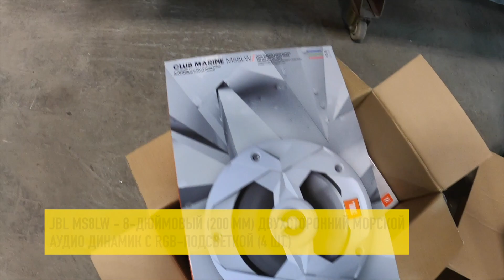Строим МОЙ КАТЕР БОСФОР - ПОЛОВИНА ГОТОВА. Привезли Акустику JBL.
Строим катер Bossforr 580 HT с "нуля" на верфи в Самаре. Готова алюминиевая нижняя половина корпуса. Можно рассмотреть силовой набор и все внутренности катера. До момента, когда будет устанавливаться верхняя "обитаемая" половина из стеклопластика осталось проложить коммуникации и разместить блоки плавучести.
Привезли комплект морской акустики JBL.

ВАЖНО ПЕРЕЙТИ СЕЙЧАС!